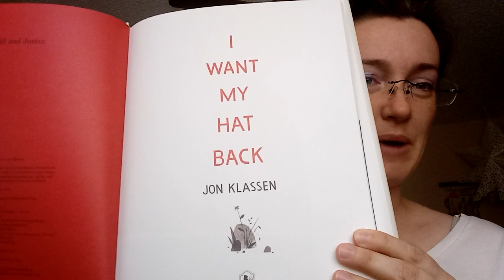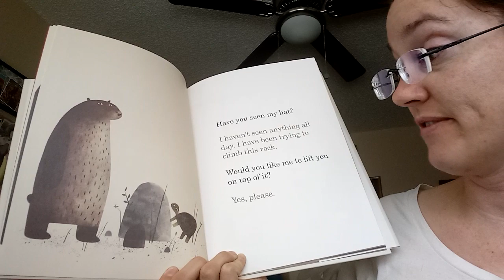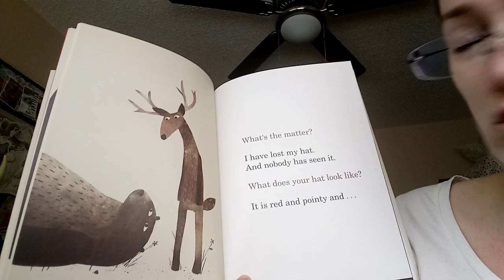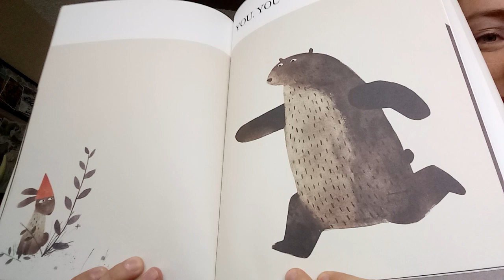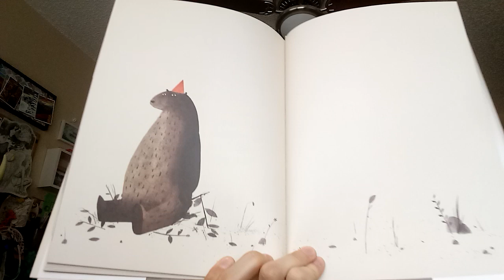IwantmyHatBack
I want my Hat Back Read by Miss L.